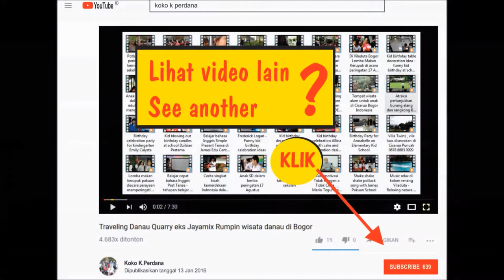Tarian tradisional Minang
Lippo Plaza Keboen Raya
6 Mei 2018

kliping tari tradisional
tarian daerah bali
tarian daerah paling mudah
tarian daerah sumut
tari tradisional kerakyatan
tarian khas
contoh tari tradisional